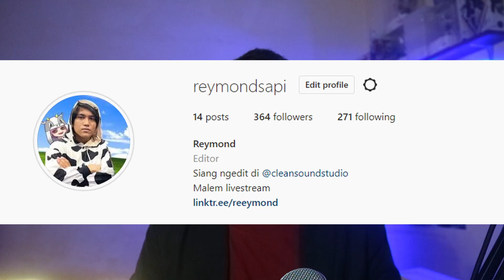Edgerunners, Anime Tentang Bertahan Hidup